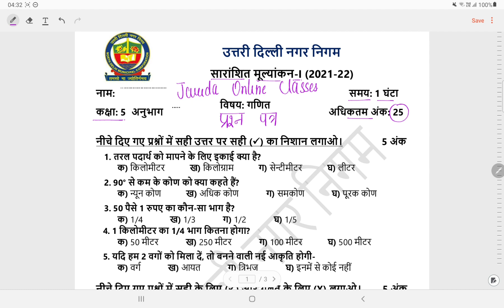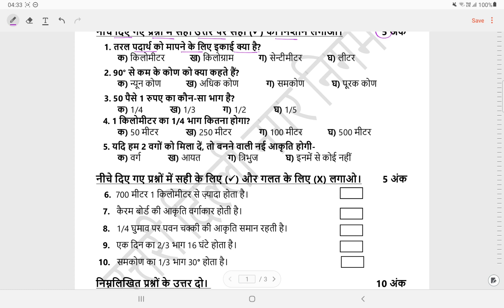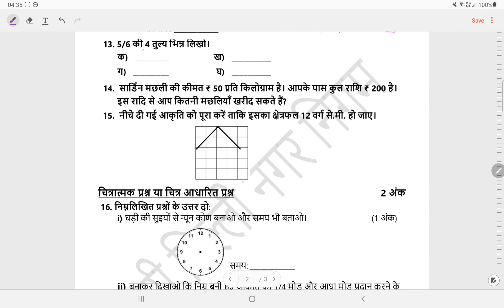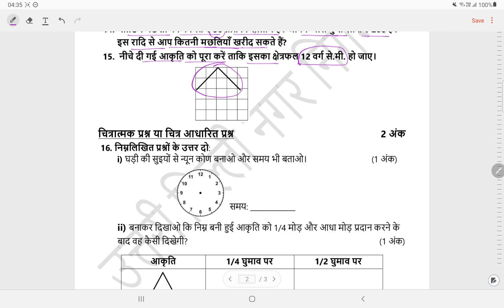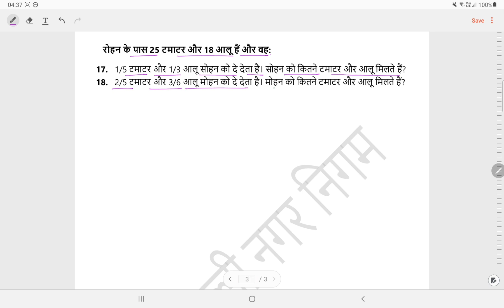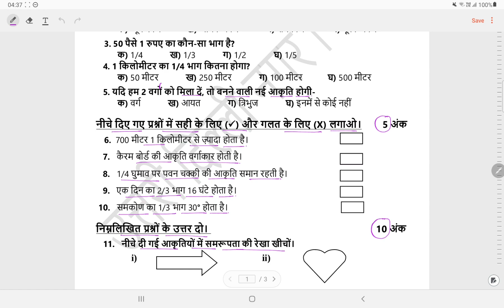क्लास 5 गणित Question paper SA 1(28/9/21)